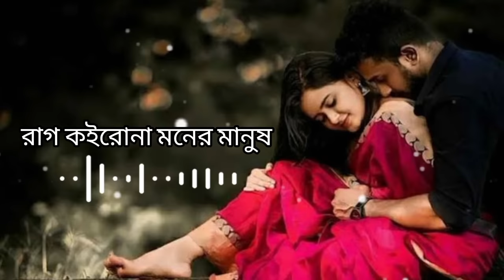রাগ কইরো না মনের মানুষ মাপ কইরা দাও আমারে|slowed+reverb |lofi music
bangladesh
 Rag Koiro na Moner Manush | Dance Cover 2023 | SD Sujon And Hridoy Ahmed | Bangla Trending Song

Presenting New Trending Song ( Rag Koiro na Moner Manush) Dance Cover by SD Sujon  And Hridoy Ahmed   | SD Sujon Team ||
____________(Cradit)___________
Song - Rag Koirona Moner Manush | রাগ কইরোনা মনের মানুষ
Singer-Shilpi Biswas
Lyric & tune- Kabbik Polash@kabbikpolash3767
Dotara and Mandolin- Mokaddes Kaka
video Details.
Cast- Nafisa Nushrat Pronome & Zeree Genius
Video Director- Tanvir Paros
Concept Video Edit and Color- @TanvirParos
Cinematographer- Sinless Lazem project coordinate & arranged By Neru
publicity design- Muhammad Munna MNMFX
Song Recorded Mixed and Masterd @Yhn Studios Dhaka Production House: YHN Studios Dhaka

Lyric-
রাগ কইরো না মনের মানুষ
-কাব্যিক পলাশ
____________(Dance Cover)___________
Dance Choreography : Hridoy Ahmed
Thumbnail : SD Sujon
Color and Editing : SD Sujon
With Dancer : SD Sujon Team
Camera man : Kazi mahin

Presenting : bangla New Trending Song (rag koiro na moner manush ) Dance Cover By : SD Sujon And Hridoy Ahmed. & Sd Sujon team.